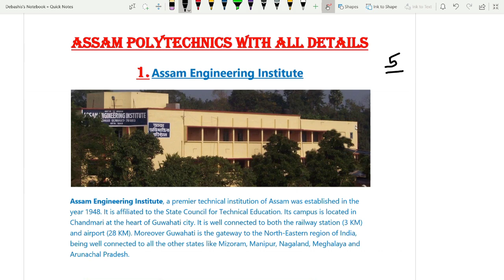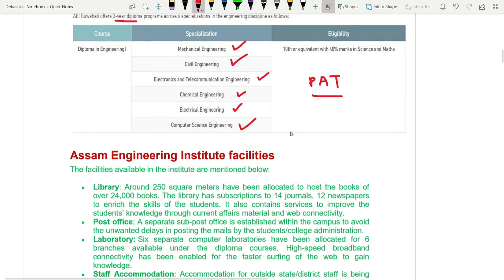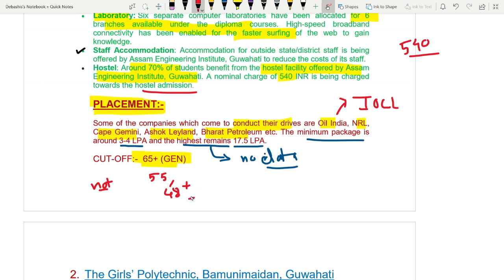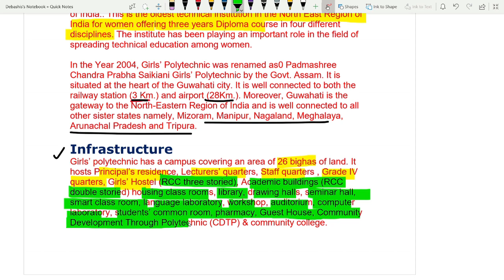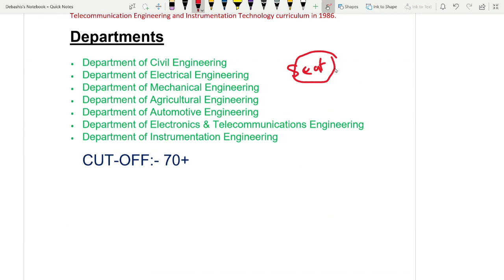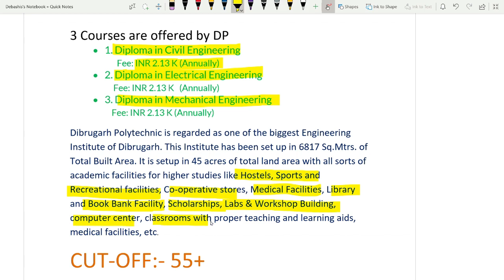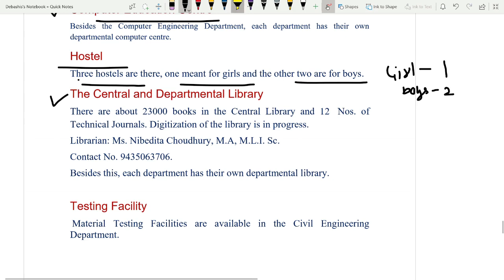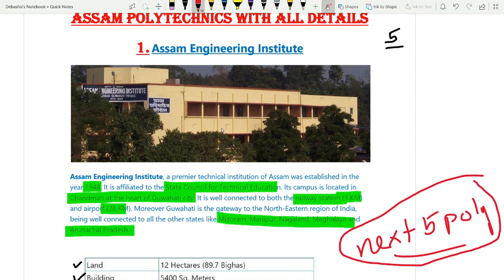ALL ABOUT ASSAM 5 POLYTECHNICS(AEI ,GIRLS POLY. GHY,JORHAT POLY. ,DIBRUGARH POLY. ,NOWGONG POLY.)